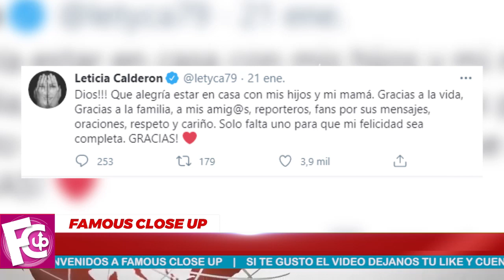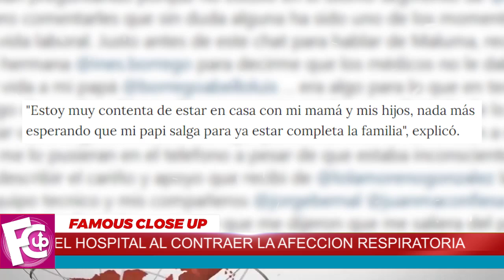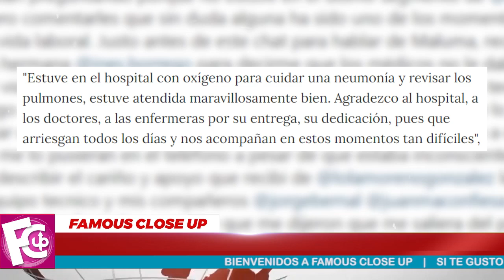🔴😔 Leticia Calderón 𝗡𝗢 𝗘𝗦𝗣𝗘𝗥𝗔𝗕𝗔 esta Noticia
Han sido unos días de mucha incertidumbre y miedo, sentimientos que todavía siguen latentes en la familia así lo confirmó la actriz en el programa Venga la alegría